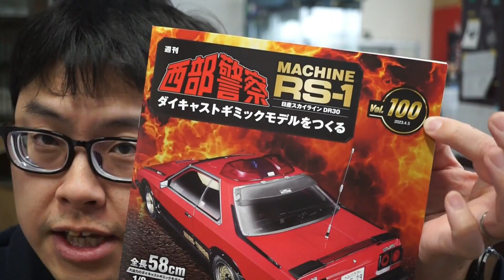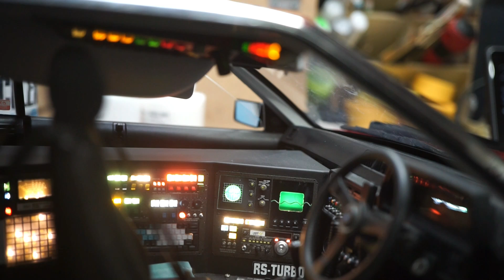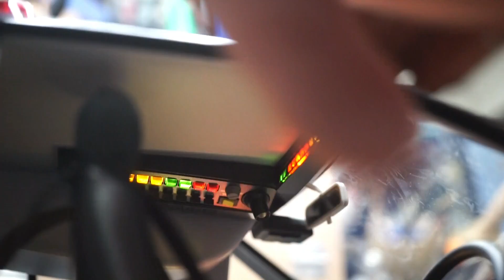【アシェット】週刊 西部警察RS-1をつくる 第100号 最終組み立てと完成!!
週刊 西部警察RS-1をつくる お申し込みはこちらから